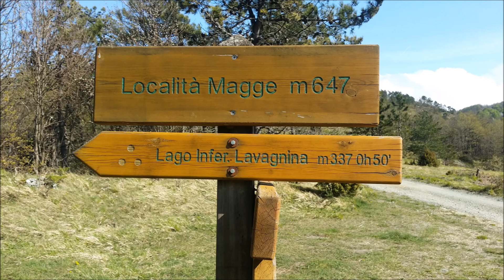renny in off